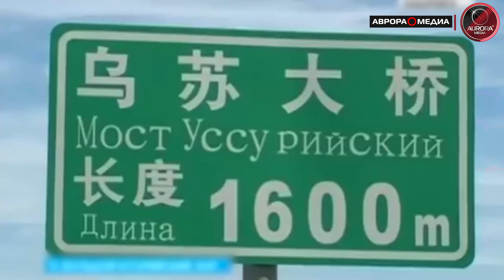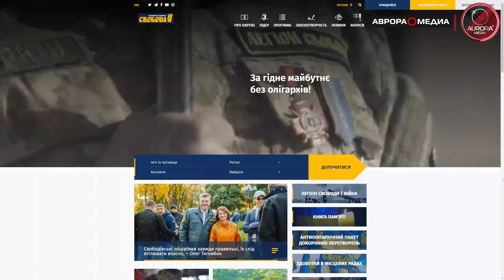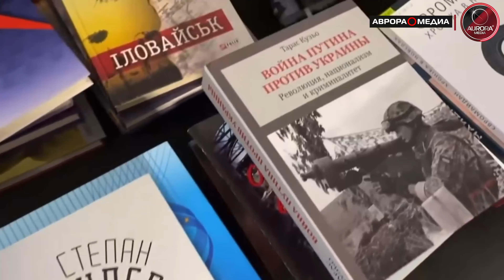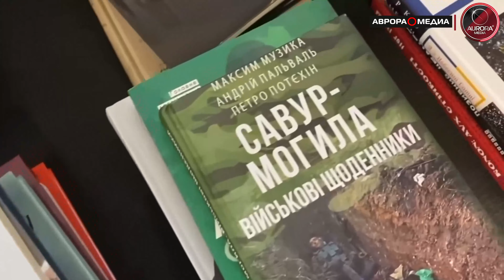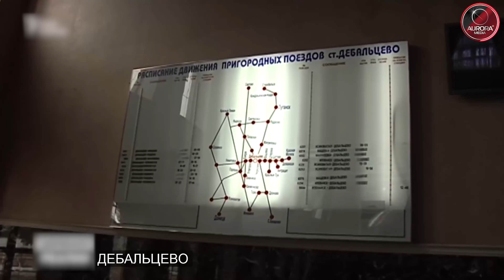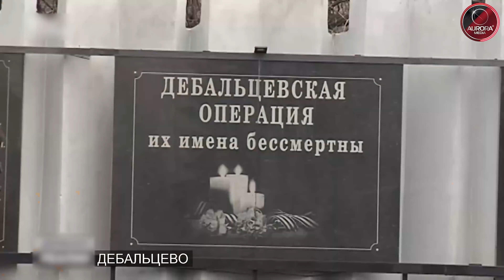[АВРОРА⭕️ДИАЛОГ] ПРАВДА ПРАВДИНА | ДОНБАСС - ХАБАРОВСКИЙ КРАЙ (ИНТЕРВЬЮ)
Правда о том, что происходило на Украине, с какими ужасами столкнулся Донбасс после государственного переворота и в период начала антитеррористической операции (АТО), что привело его на Дальний восток и как его семью встретил Хабаровский край - в студии АРОРА МЕДИА рассказал Митя Правдин.

Митя – известный Хабаровский телеведущий и шоумен. Всегда позитивный, добродушный и дружелюбный человек, который в свое время принял решение переехать в Хабаровский край и перевезти сюда свою семью.

Мало кто знает через что пришлось пройти Мите в жизни, с чем он столкнулся и как встретил его Дальний Восток.

В студии АВРОРА⭕МЕДИА добродушный, открытый и искренний Митя Правдин впервые рассказал о себе, своей жизни, Донбассе, Хабаровском крае, а также о том, что происходило на Украине и что происходит сейчас в связи с проведением СВО.

Эксклюзивная «правда Правдина» в видео-формате АВРОРА⭕ДИАЛОГ.